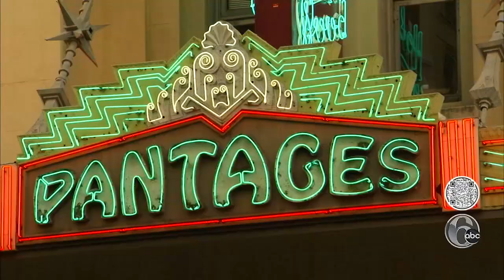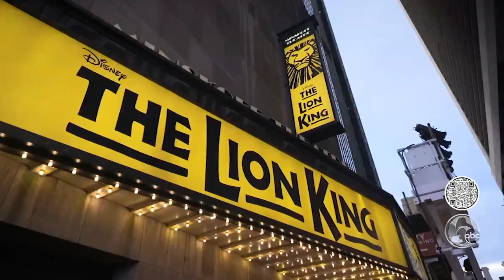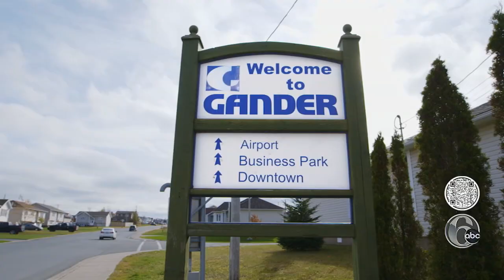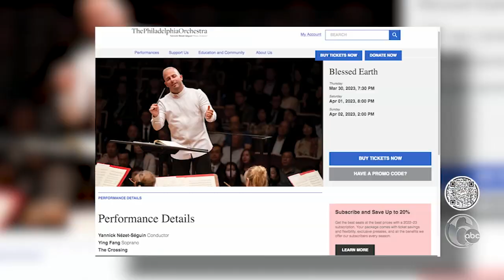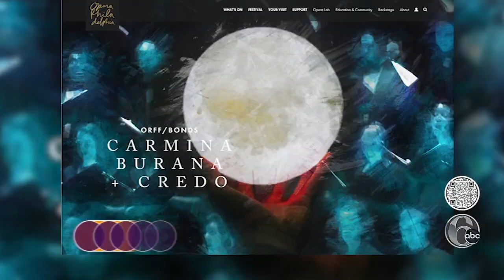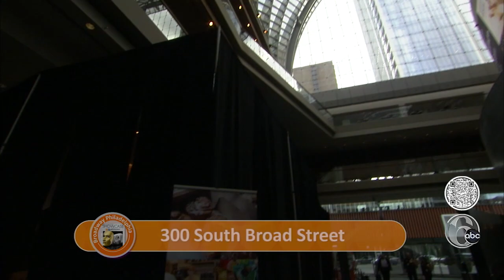Get an inside look at our spring lineup on 6ABC's FYI Philly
Alicia Vitarelli and Rick Williams give you an in-depth preview of the shows coming this spring to Philadelphia with the Kimmel Cultural Campus and Philadelphia Orchestra. Along with a behind-the-scenes glimpse at our biggest Broadway season yet, the half-hour program featured The Philadelphia Orchestra’s spring concerts, interviews with the creative forces behind the esteemed resident companies, and Chef Jose Garces’s spring plans for Volvér and the new Garces Trading Company café opening in Commonwealth Plaza.

6ABC traveled across the country from Washington, DC to New York City to Los Angeles to give Philadelphia audiences the most exclusive never-before-seen footage! Including interviews with our President & CEO Matias Tarnopolsky; Director and Choreographer Jeffrey L. Page; actors Norm Lewis, Sav Souza, Hank Santos and more; as well as sneak peeks at Broadway blockbusters like Into the Woods, A Soldier's Play, 1776, Beetlejuice, and Disney’s The Lion King; an in-depth look at the Philadelphia Orchestra’s HearTOGETHER podcast and Our City, Your Orchestra program; an interview with John Luther Adams to discuss The Philadelphia Orchestra’s presentation of Vespers of the Blessed Earth, and more!